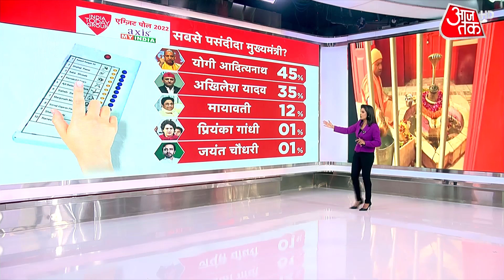UP Elections 2022: यूपी में कौन है सबसे पसंदीदा मुख्यमंत्री? | Akhilesh Yadav | CM Yogi | Mayawati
Exit Polls have cleared the winner BJP in UP Elections 2022, if that will be true in Elections Results then Yogi Adityanath will be 2nd time Uttar Pradesh CM. But Who is the favourite CM of Uttar Pradesh, We have Survery for you.